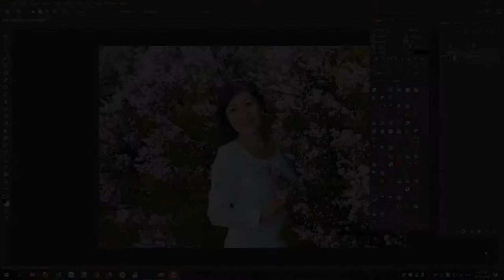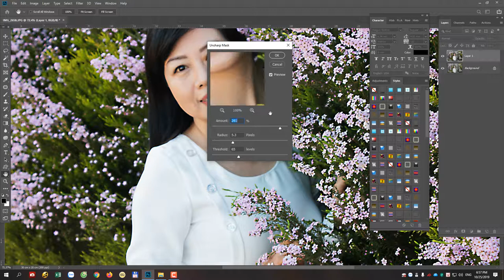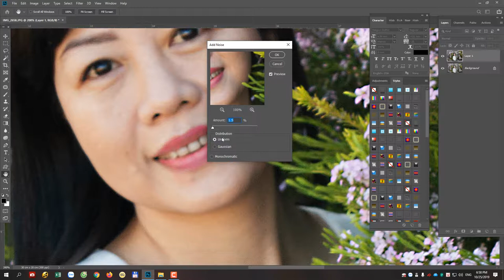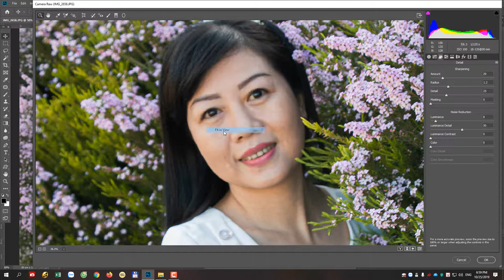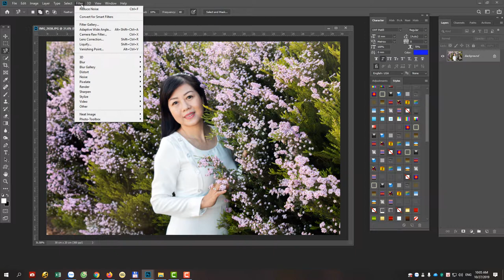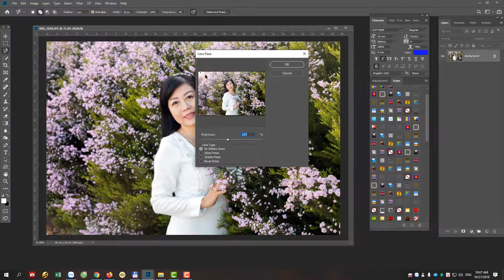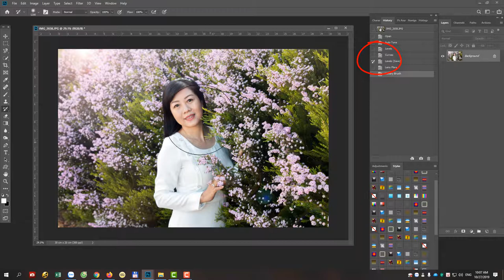Hướng Dẫn Chỉnh ảnh bị mù sáng trên photoshop cc